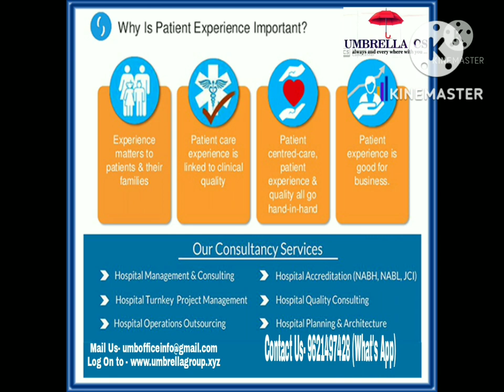Introduction of Umbrella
Umbrella is the one stop solution for All your Corporate Need